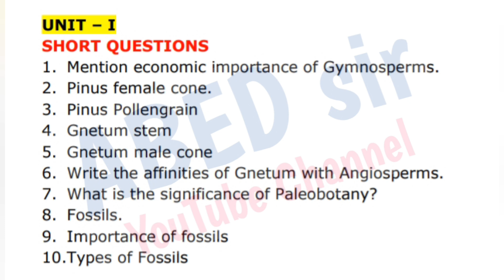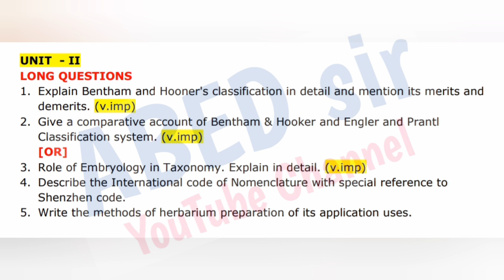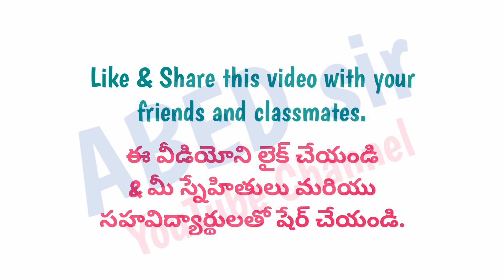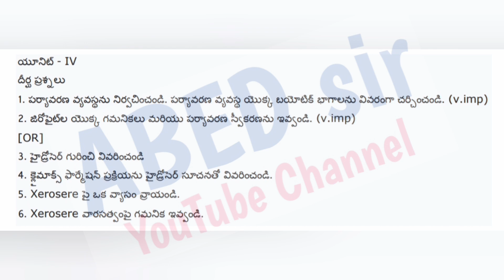Botany | Important Questions | 2023 | BSc 2nd Semester | UG | Degree | OU KU PU TU MGU SU